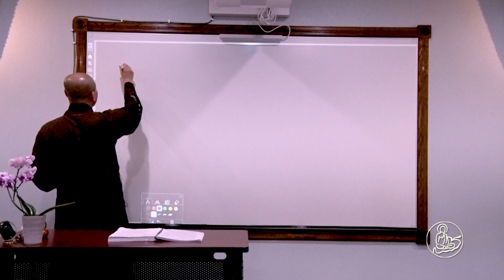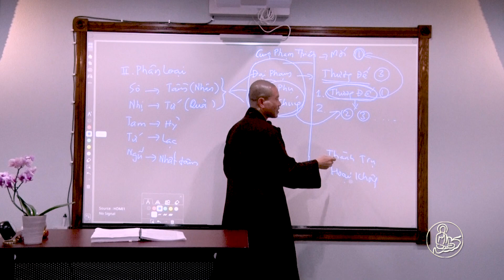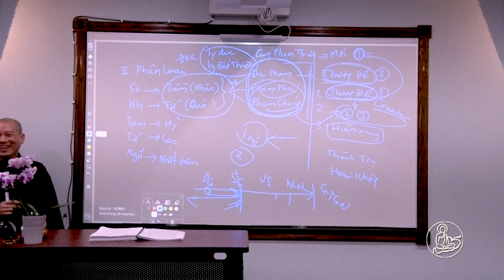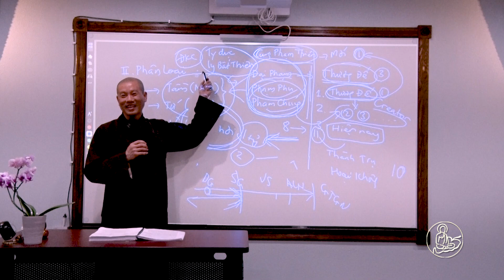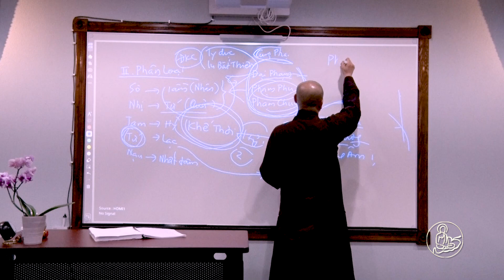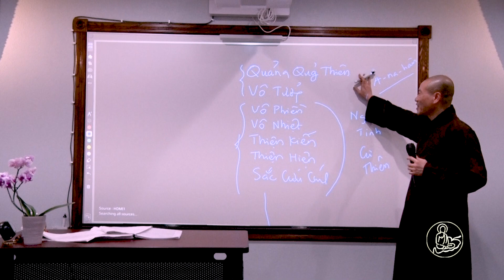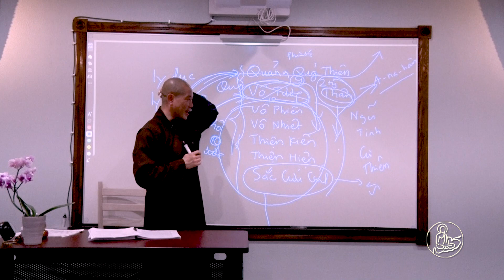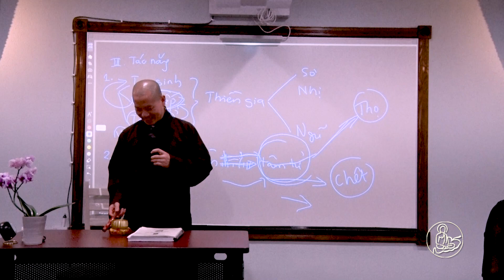vidieuphap 2022 ☸️ Thầy Thích Thanh Nguyên 🙏 Vi Diệu Pháp - phần 35